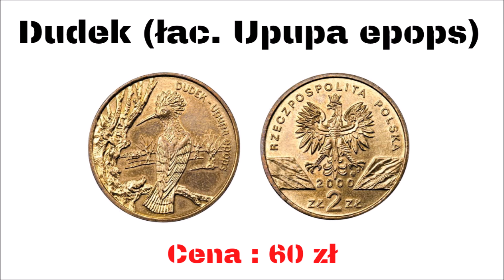Monety okolicznościowe 2 zł - 2000 rok